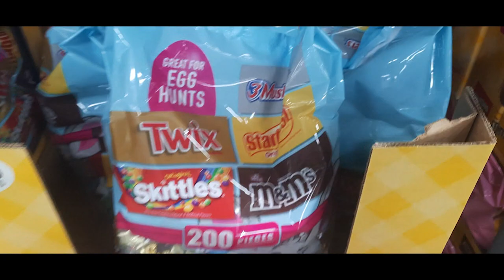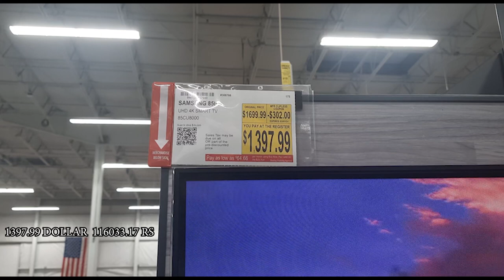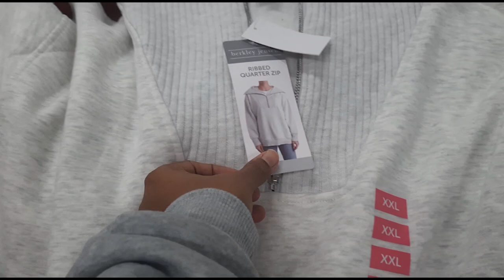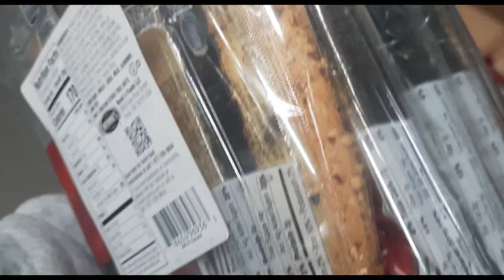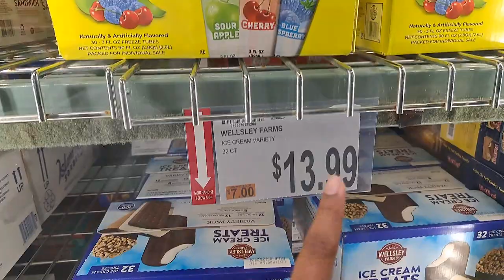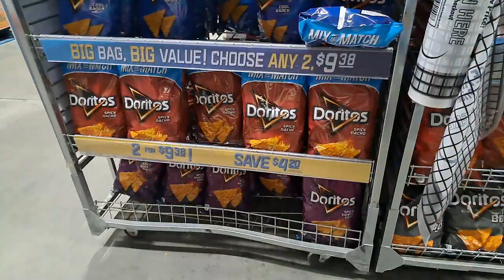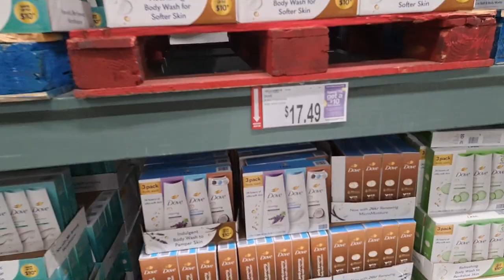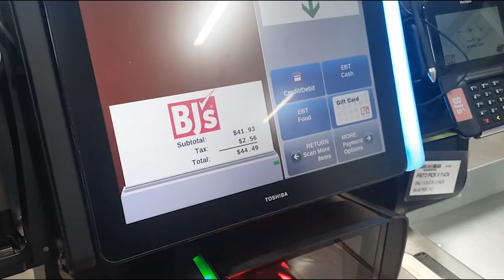SHOPPING IN BJ'S WHOLESALE CLUB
In this video, we are going to tour around BJ'S WHOLESALE  CLUB TOUR in Rotterdam